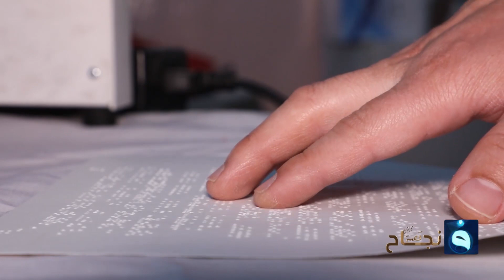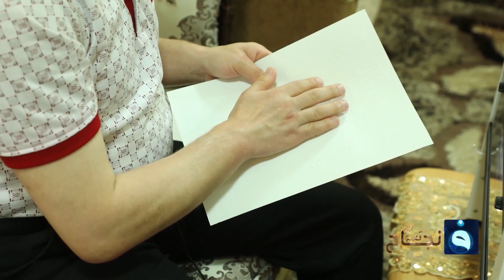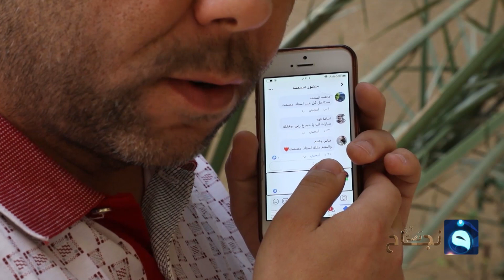رغم أنه كفيف منذ الولادة.. العراقي عصمت عبد الحافظ نجح بالاندماج بالمجتمع بشكل طبيعي